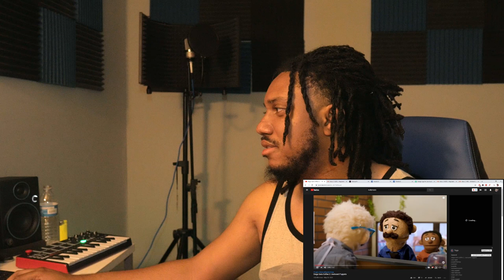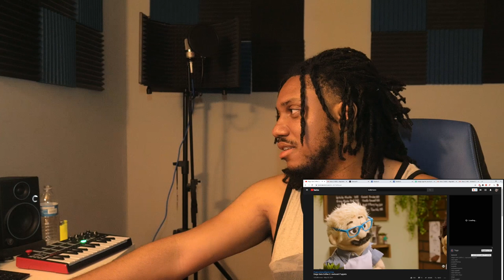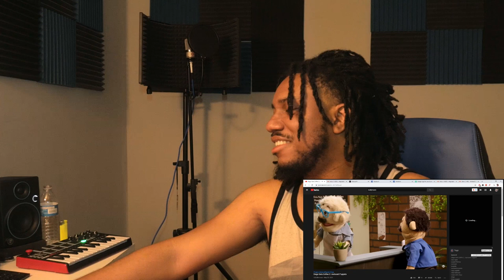Diego Gets Coffee 1 and 2 | Awkward Puppets (Reaction)